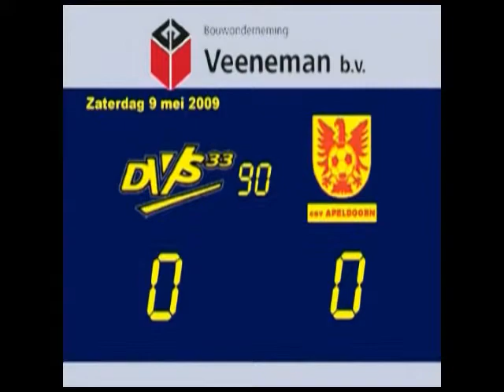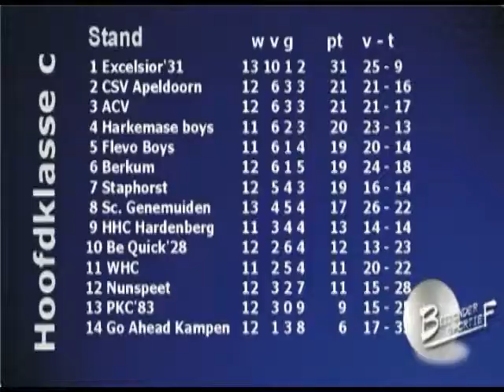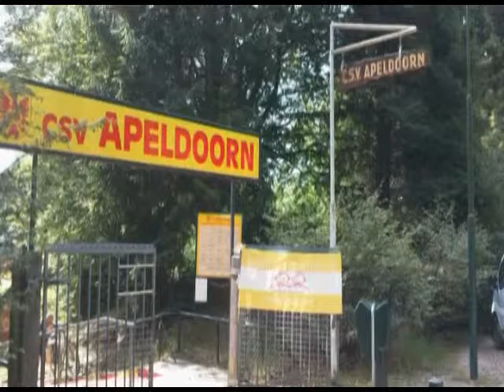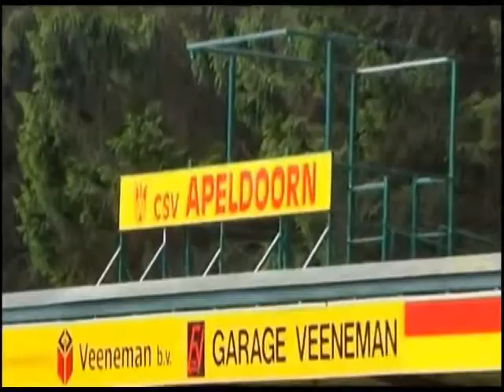Dinsdag 27 Juli 2010 - Lokale Omroep Apeldoorn